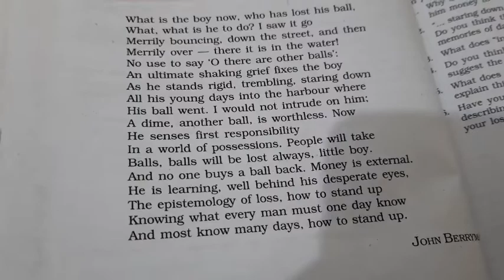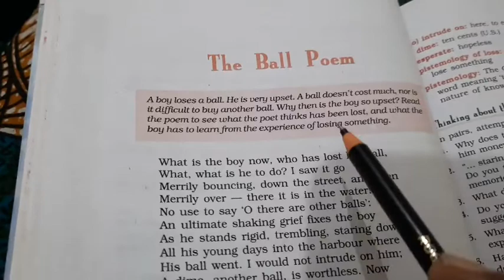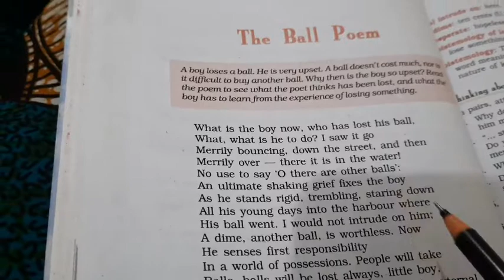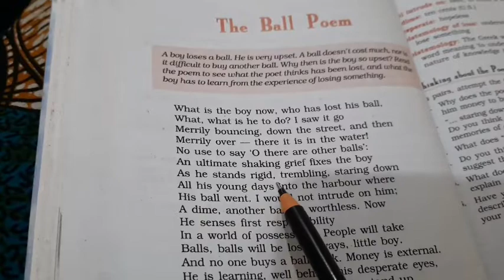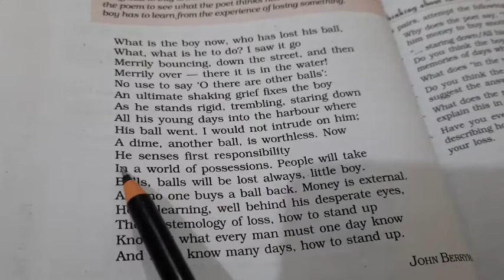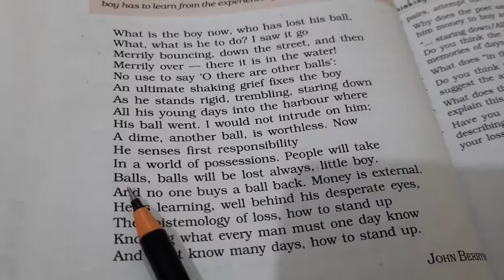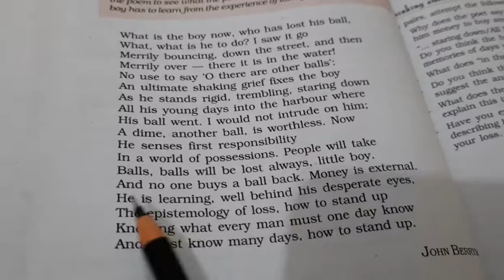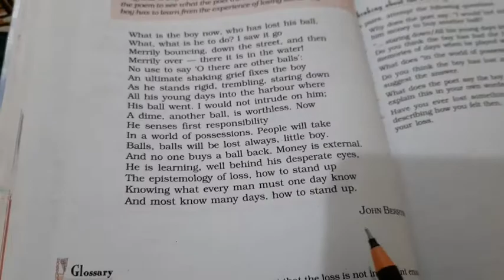THE BALL POEM English class-10 in hindi।।THE ball poem class 10 summary in hindi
THE BALL POEM English  class-10 in hindi।।THE ball poem class 10 summary in hindi#ls_english
The ball poem summary in hindi
The ball poem class 10 hindi summary